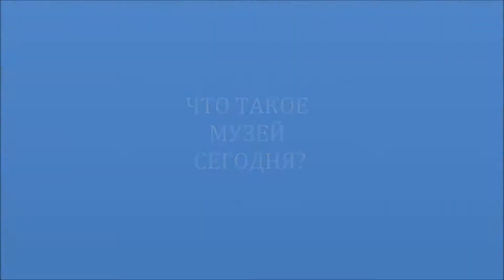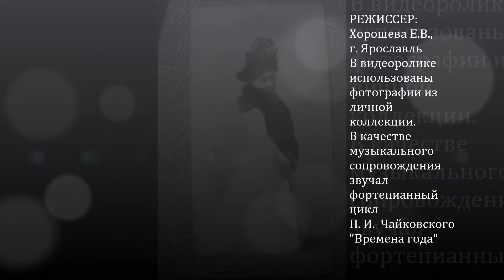Видеоролик ЯХМ Хорошева 19